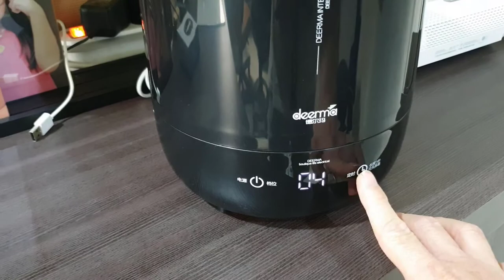Review and Unboxing: Xiaomi DEERMA Air Humidifier Ultrasonic 5L Touch Screen F600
PENGGUNAAN ESSENTIAL OIL HARUS PADA SLOT/TEMPAT YG DISEDIAKAN DI (KARET KUNING) JANGAN CAMPURKAN ESSENTIAL OIL LANGSUNG KE DALAM AIRNYA.
DISARANKAN PAKAI AIR MINUM TIDAK PAKAI AIR PAM KARENA MENGANDUNG ZAT BESI TINGGI YG DAPAT SEBABKAN KOROSI.
Fitur:
- dengan bagian bawah yang stabil, dapat ditempatkan dengan nyaman di ruangan anda
- Dapat melembabkan ruangan ber-AC secara efektif.
- Dapat secara akurat mendeteksi suhu dalam ruangan, dan suhu dapat ditampilkan dengan jelas.
- Dengan fungsi pengaturan waktu, Anda dapat mengatur waktu pelembab dengan mudah.
- Tiga roda gigi yang dapat disesuaikan dari jumlah kabut dirancang untuk memenuhi kebutuhan yang berbeda.
- Dengan desain turbin supercharging, angin dapat dikirim dengan mudah.
- Dengan tangki air berkapasitas besar, lebih praktis untuk penggunaan sehari-hari.

- Desain kebisingan rendah dapat memberikan Anda lingkungan penggunaan yang nyaman.

- Jika tidak ada air di dalam tangki air, itu akan secara otomatis memutuskan aliran listrik.

- Mudah dioperasikan dengan tombol sederhana.